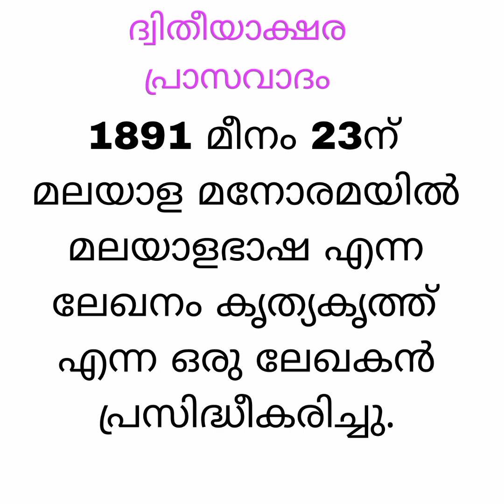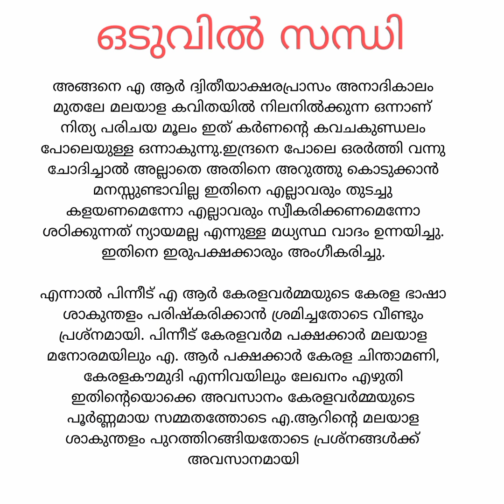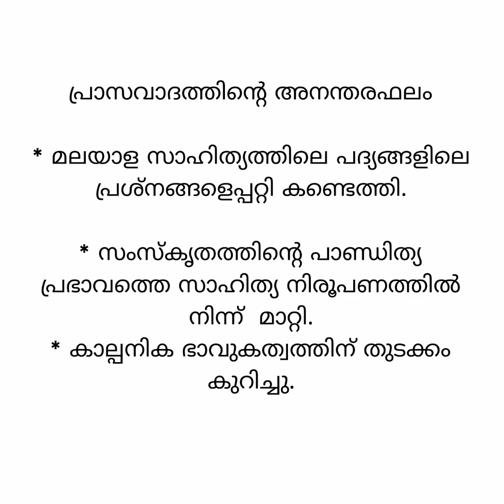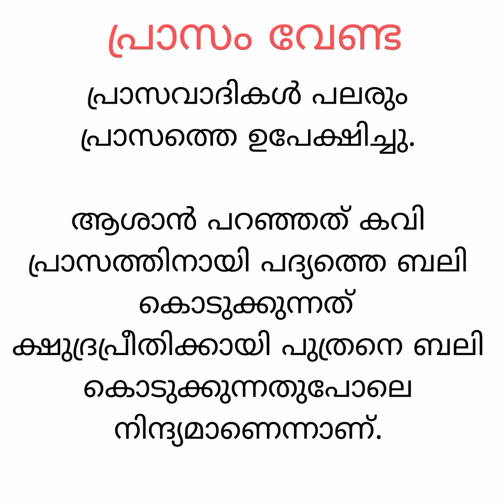പ്രാസവാദം /ഡോ.വി ജയപ്രസാദ്/ മലയാള സാഹിത്യ വിമർശനം